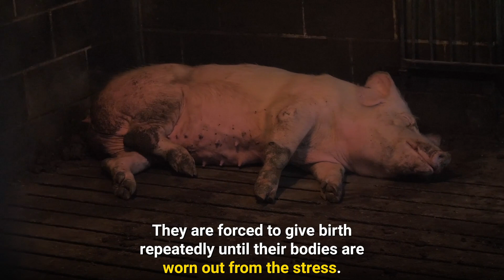Do You Know How The Pork Industry Exploits Mothers?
Mother pigs in the pork industry are TORTURED. They're confined for YEARS in tiny gestation crates & are forced to reproduce over and over. They can only watch helplessly while their babies suffer.  STOP EATING PIGS. Help pigs trapped in this hellhole